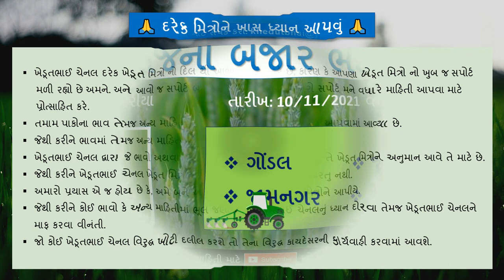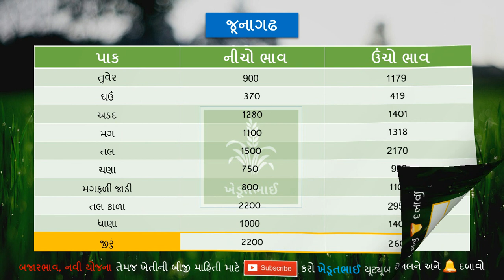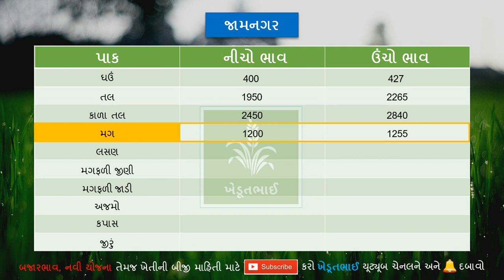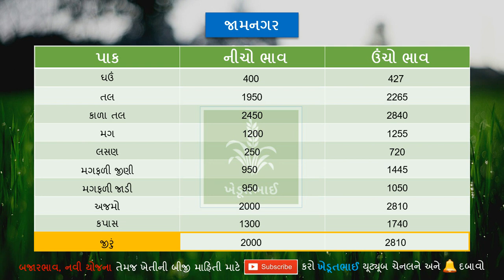🌾 10 11 2021 | aajna bajar bhav | rajkot aaj na bajar bhav | Gondal aaj na bajar bhav | bajarbhav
aajna bajar bhav | rajkot aaj na bajar bhav | Gondal aaj na bajar bhav | bajarbhav

2:30 Gondal market yard na bhav, aaj na bajar bhav gondal
3:30 Aaj na bajar bhav jamnagar, jamnagar na bajar bhav
1:35 Junagadh bajar bhav, aaj na bajar bhav junagadh
 0:30 Morbi aaj na bajar bhav, Aaj na bajar bhav Morbi Marketing yard